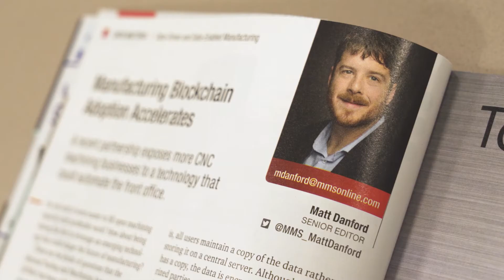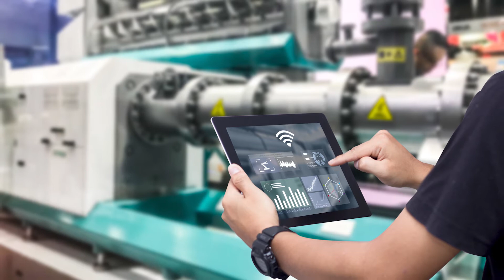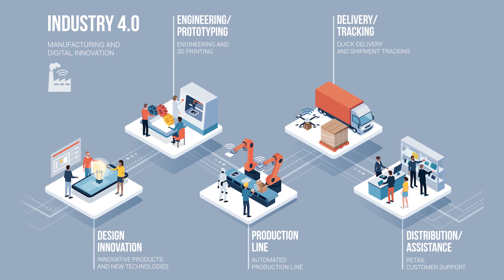What Will 5G Mean for Machining?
Faster wireless data transfer could bring new possibilities to machining processes. In this conversation, Modern Machine Shop’s "Data Matters" columnist Matt Danford talks about the promise of 5G for manufacturing.

ABOUT MODERN MACHINE SHOP MAGAZINE:
Modern Machine Shop is the leading publication and most trusted idea resource for owners and managers of CNC machining facilities.